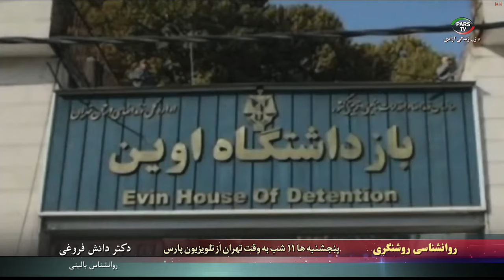اخبار با لیلا هاشمیان